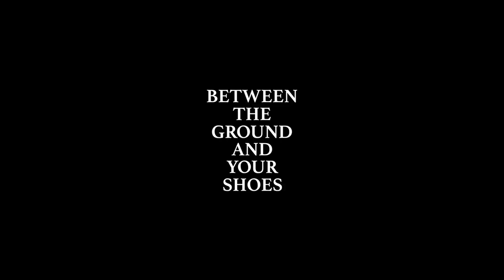#01-3【Piece of Burden】 HIROYUKI MATSUO : BETWEEN THE GROUND AND YOUR SHOES - BURDEN 2016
"BETWEEN THE GROUND AND YOUR SHOES" - 2016 : HIROYUKI MATSUO